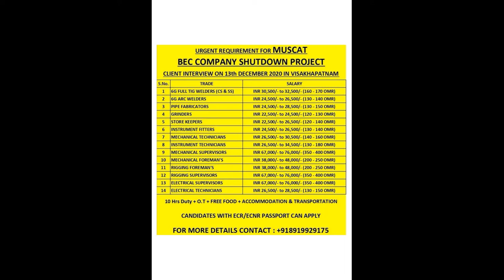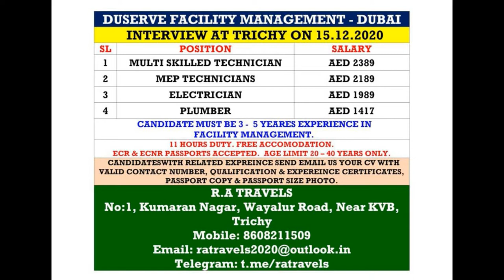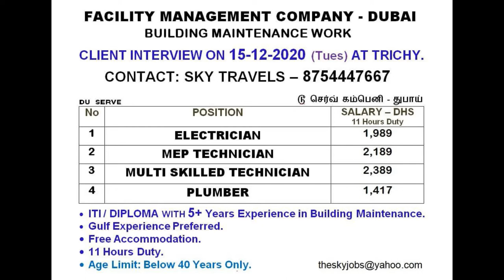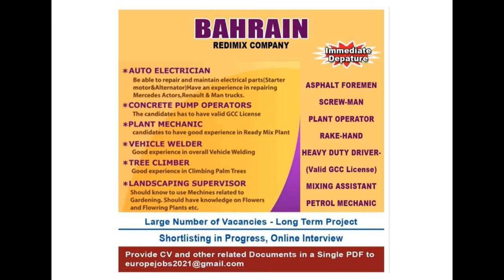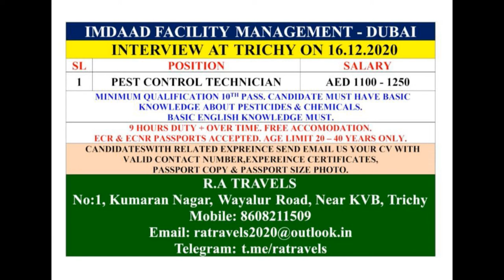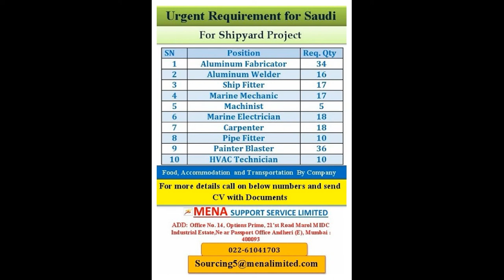ASSIGNMENT ABROAD 11 DECEMBER 2020/ GULF JOB/ ABROAD JOBS/ WALK IN INTERVIEW/ FREE RECRUITMENT/ JOBS